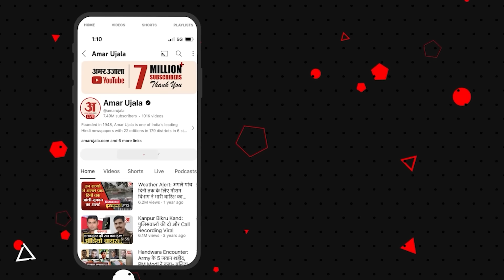Delhi MCD Ward Committee Election: LG VK Saxena की शक्ति बढ़ाई हई, AAP की मेयर चुनाव के खिलाफ।